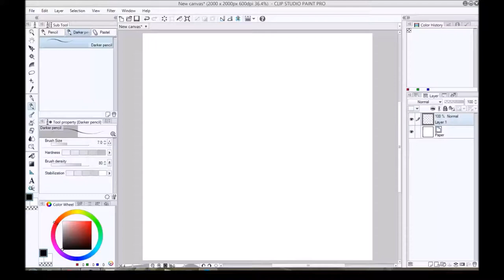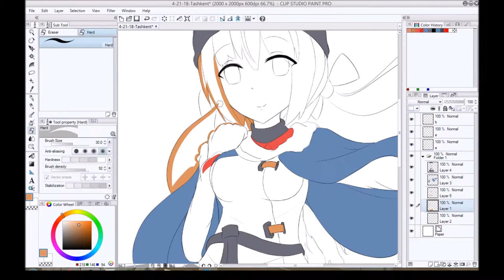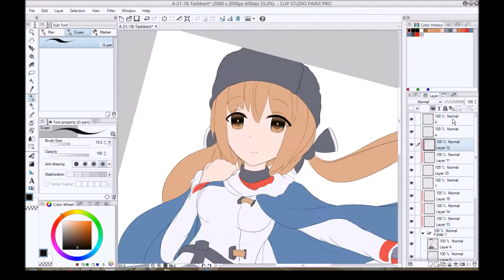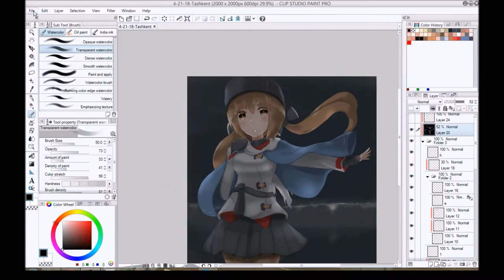Kantai Collection Speedpaint:Tashkent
Drawing time:3 hours 36 min
Speed 64x